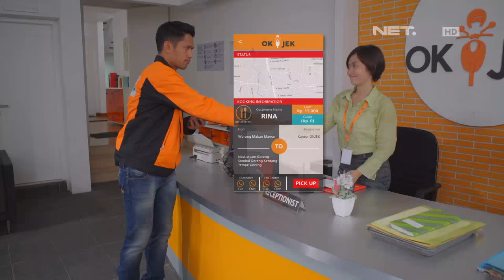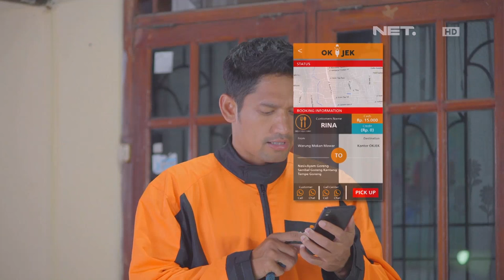OKJEK Episode 84 - 21 April 2016 (Part 4/5)